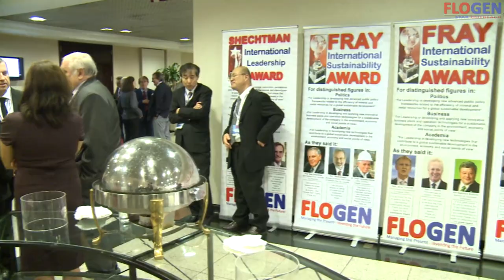Prof. Kurt Wüthrich wins FLOGEN 2018 Fray International Sustainability Award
Dr. Florian Kongoli presents to Prof. Kurt Wüthrich, (2002 Nobel Laureate), the 2018 Fray International Sustainability Award at 2018 Sustainable Industrial Processing Summit (SIPS 2018) in Copacabana Beach, Rio de Janeiro, Brazil, 6 November 2018